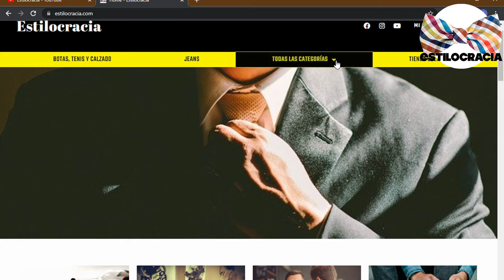CONOCE la LEY de la ATRACCIÓN 🔥!!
¿CONOCES la LEY de la ATRACCIÓN 🔥?

00:00 Inicio
01:44 ¿Qué es la ley de atracción?
03:37 ¿Cómo usarla?
05:42 ¿Qué tan efectiva es?

Visita nuestro sitio asociado de Amazon para productos de tu interés: